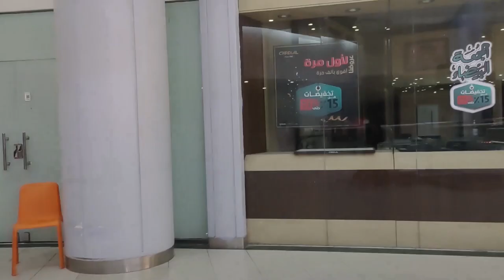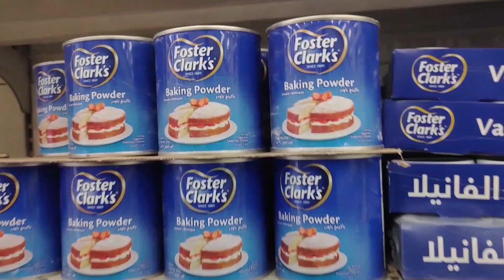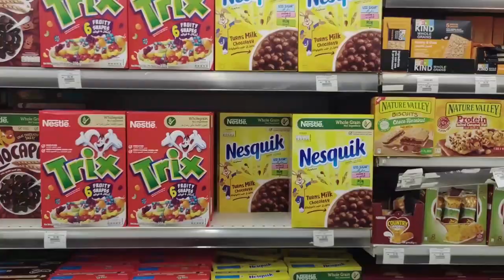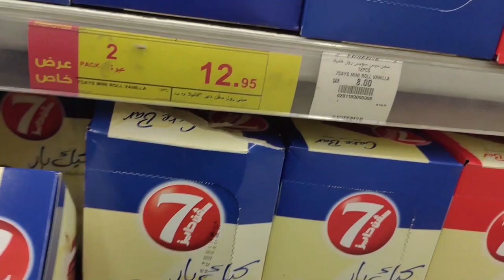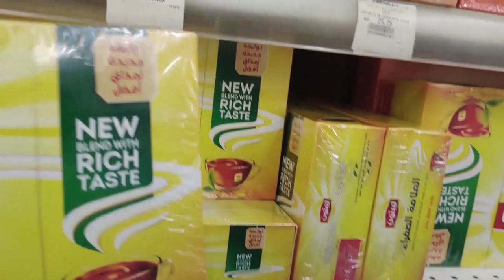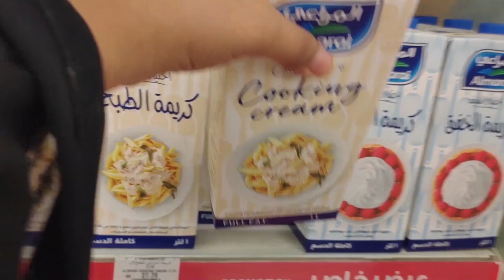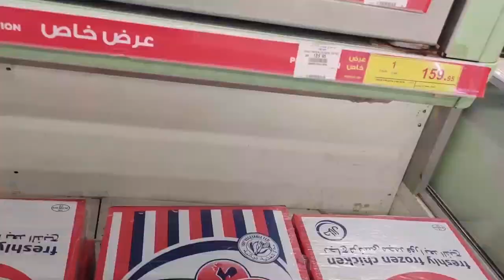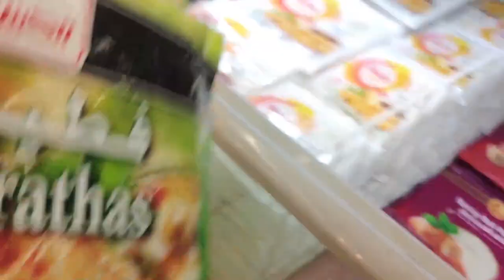GROCERY IN SAUDIA